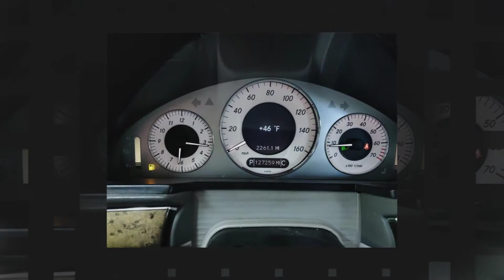2007 Mercedes-Benz E-Class E 350